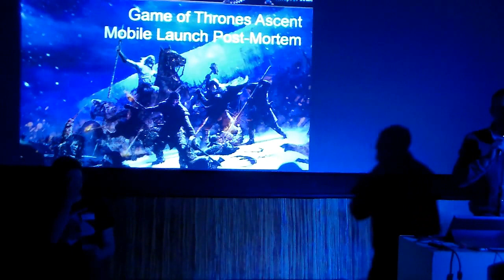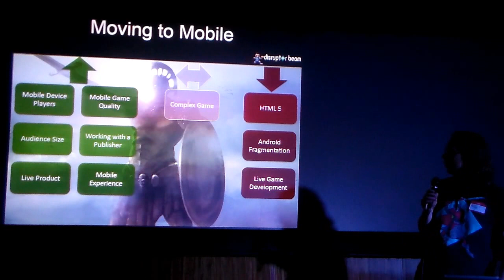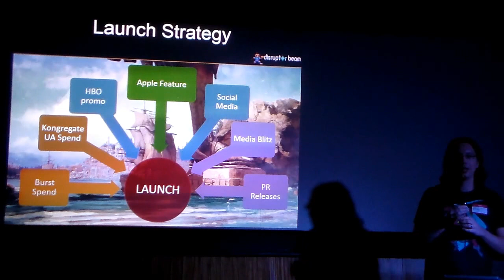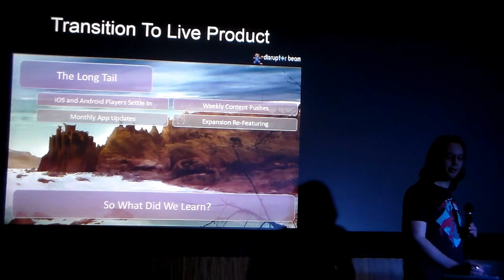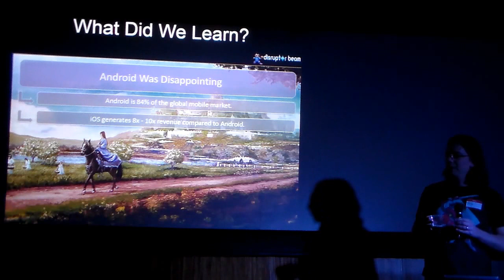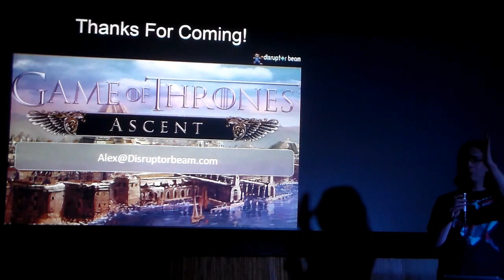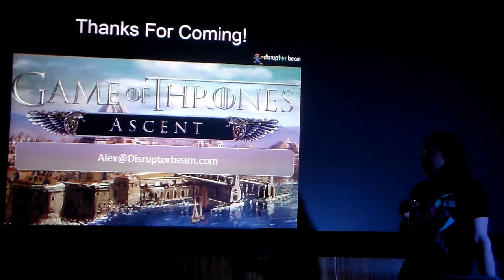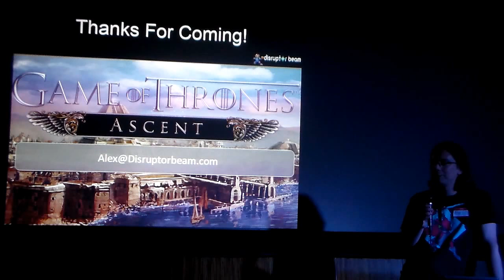Boston Post Mortem: December 2014 Meeting – Disruptor Beam on Bringing GoT: Ascent to Mobile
Game of Thrones Ascent on Mobile
Bringing GoTA to iOS and Android

When Disruptor Beam developed Game of Thrones Ascent, the plan was always to launch on iOS and Android shortly afterwards. More than a year after launch, we brought Game of Thrones Ascent to iOS and Android. In the process we faced enormous challenges, ranging from porting our HTML5 web front-end to handling a 600% increase in players. Join Disruptor Beam as they run us through a Post Mortem of their mobile launch, what it took to get featured by Apple, and the lasting impact of having an online game running on five platforms.

Rerecorded by Video Engineer - Renzo G. Heredia

Brief Announcements, followed by the full talk and Q&A.